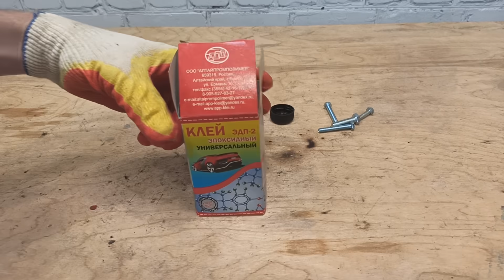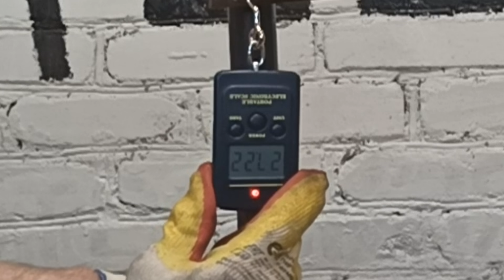Как сделать болты с пластиковой ручкой за 2 минуты?!!